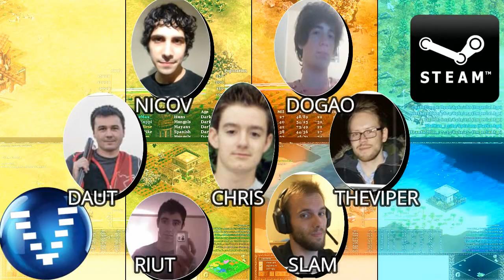Age of Empires 2 HD Classics The Sheriff Super Drush AoE2HD Gameplay PT BR